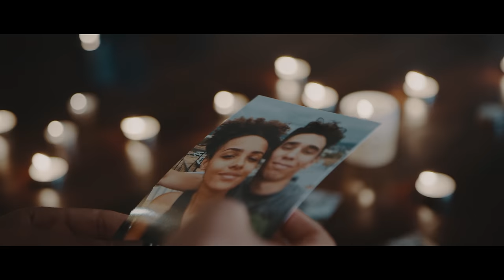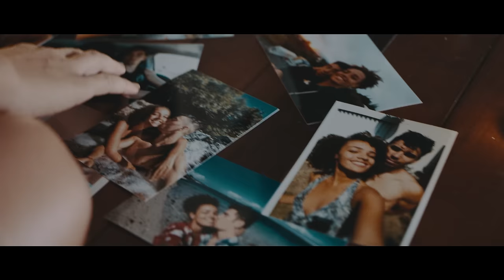Mickaël Pouvin - Dans les nuages (Clip officiel)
- Mélodie/Texte : Mickaël Pouvin
- Arrangements : Ss'kyron
- Réalisation : Mickaël Gresset

 Remerciements :
- Charlotte Faconnier
- Gratien Beuf
- Le  Montplaisir
- Maria Cameron Make up & Hair stylist
- Père Laurent (Notre Dame de la Délivrance)
- Elica, Sandy Coops et Stéphanie Telo Boisvilliers.